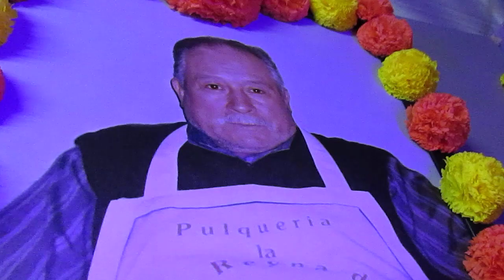Pulques curados Don Toño...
Caminando por la Ciudad de México llegamos al centro de Xochimilco, donde se lleva a cabo la XIX Edición de la Pulquería, diseñada para atraer turistas locales y extranjeros que buscan conocer o probar este néctar del maguey, bebida, ya se sabe, de dioses y de humanos sedientos. Si deseas enviar un video para su publicación o quieres hacer un donativo para apoyar nuestra labor cultural independiente, escribe a

Imán de salud El Axolote Ilustrado Crónicas chilangas Vivir bien Imán de riqueza Superfoods Panacea Imán del dinero De México para el mundo Abundancia Bendiciones Prosperidad Fortuna Llovizna Axolotl Gracias